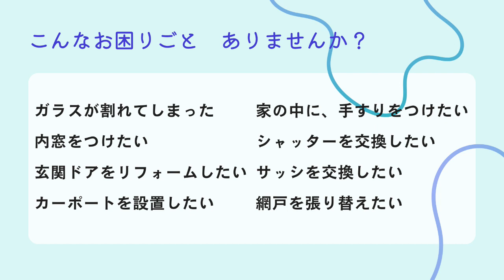【ツナガルラジオ】#25 @2023/09/17